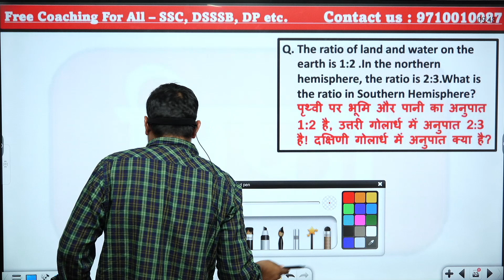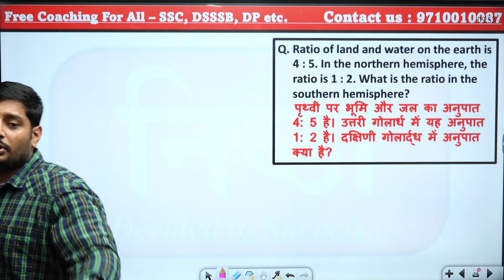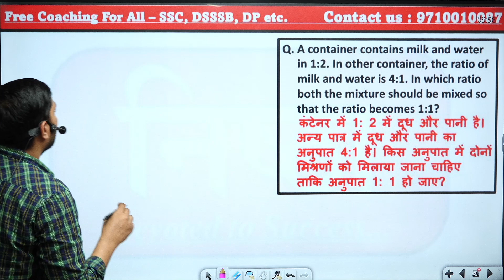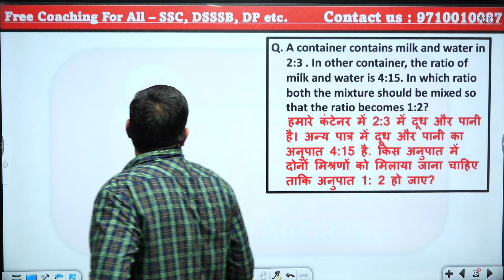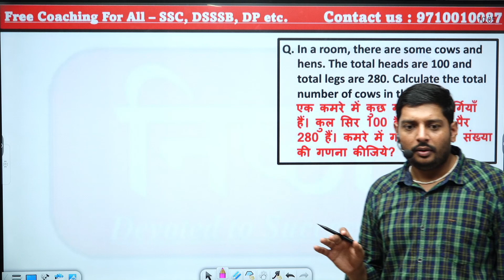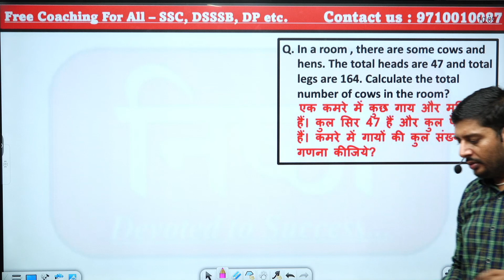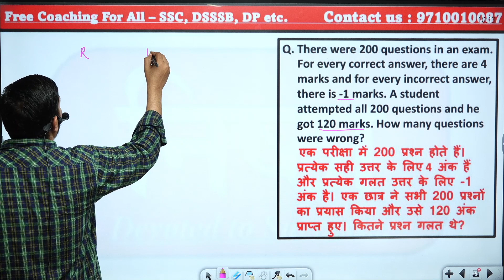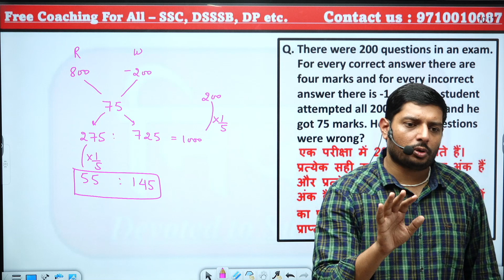nishtha classes by deepak balyan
nishtha classes